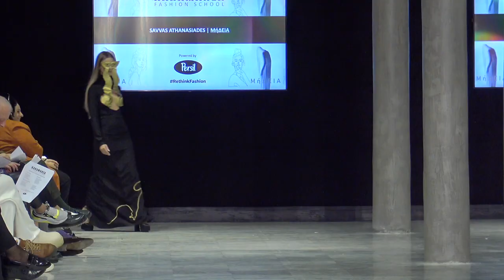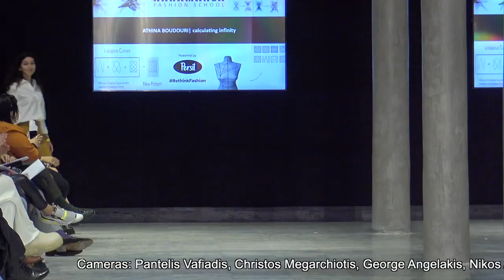RK FASHION SCHOOL AXDW CATWALK SHOW 2022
RK Fashion School students' & graduates' show at Athens Xlusine Designer Week 16.11.22

PART 1
1st year fashion design students
Group Sustainability project: Zero Waste LBD

1.  IRENE BAROU
2.  DOROTHEA ALIGIANNI
3.  ANASTASIA THAMNIDES
4   PHAIDRA MOUMOURI
5.  CELIA SARDINI
6.  OLGA MANTZOROU
7.  NIKOLETA ANASTASIADOU

PART 2
2020 Graduates' show
Final major project: Capsule Collections

1. MARINA PAPADOPOULOU - "CHAOS"

2. CHRYSA PETROPOULOU  - "STABILITY IN MOTION"

3. ELENI PALAFOUTA  - "THE NEBULA IN YOU"

4. GIOTA TEKEOGLOU - "ATTEMPT THE IMPOSSIBLE"

5. AGAPE KYRIAKIDOU - "CRACKED"

6. SAVVAS ATHANASIADES  - "MEDIA"

7. VASILIKI MICHALAKI  - "FILOPALUDINA"

8. ATHINA BOUDOURI - CALCULATING INFINITY

Special Thanks to all the academic staff at RK.FS, and the team at AXDW